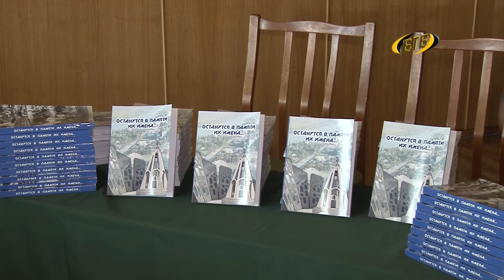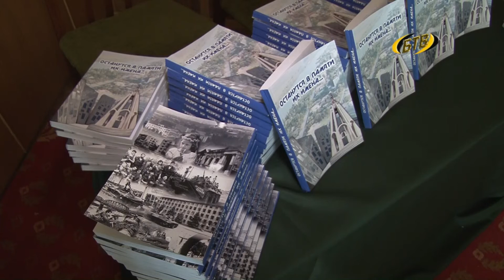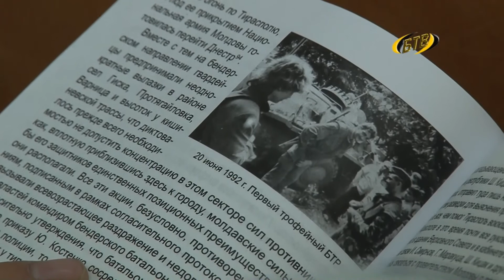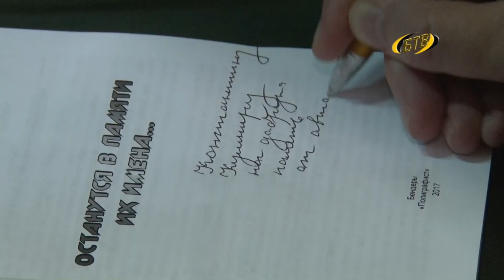Останутся в памяти их имена ...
Тиражом всего в 200 экземпляров.  В Бендерах презентовали новую книгу, рассказывающую о кровавых событиях лета 92-го  . Она издана при поддержке госадминистрации Бендер. «Останутся в памяти их имена ...» - в документальном издании собраны газетные материалы, научно-исторические труды, журнальные публикации. Подробнее – в репортаже Дианы Федоренко.